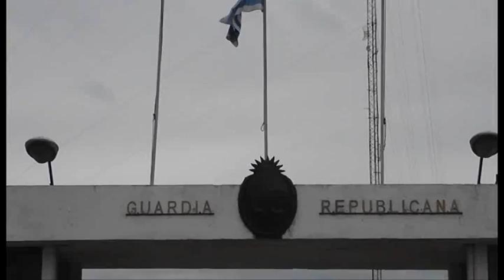Egreso del 7° Curso de Formación Básica para Guardias Republicanos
En la mañana de hoy se efectuó el Egreso del 7° Curso de Formación básica para Guardias Republicanos, denominada "sargento Francisco Posadas".
Participaron del acto, el Director Nacional, Insp. Ppal. Rovert Yroa, el Sub Director y Comando de la Guardia Republicana.
Se realizó entrega de reconocimiento a los Guardias que se distinguieron por su desempeño en el curso de formación.
Asimismo se hizo entrega de la Boina, prenda que distingue a los integrantes de la Guardia Republicana.
28 de Junio de 2013